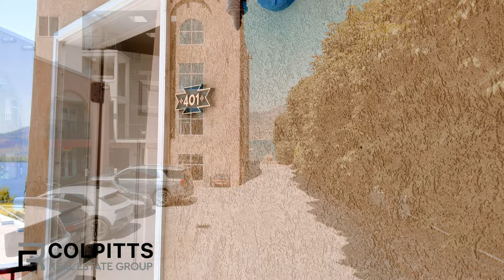Desert Surfside Unit 401 7310 Main Street, Osoyoos - Colin Colpitts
Located in Desert Surfside, this quaint 1 Bedroom Condo has views of Osoyoos Lake from every window. Suite 401 is on the fourth floor, with spectacular views from the kitchen and deck. Desert Surfside is a well-managed Boutique Style Hotel/ Strata that provides on-site management all year round. Stay in your suite for up to 6 months, put it in the rental program, and earn revenue. The property is right on Osoyoos Lake, on "Hotel Row,” with a great sandy Beach and walking distance to everything. BBQ on your private deck or head down to the beach for a family gathering. This fantastic vacation property is just steps to the Lake, and a short drive to Golf Courses, Wineries, and restaurants.